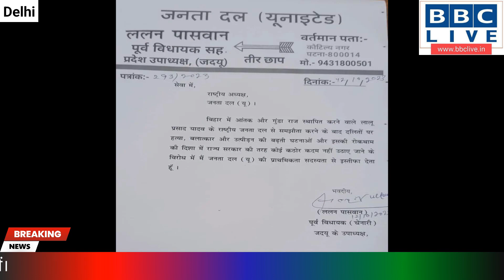ब्रेकिंग न्यूज़-दिन भर की 10 बड़ी हेडलाइन खबरें सिर्फ एक मिनट में। @BBC_LIVE